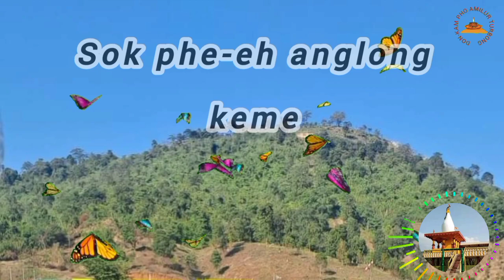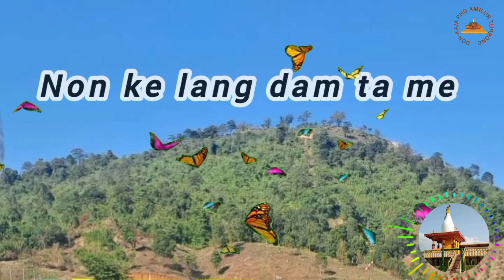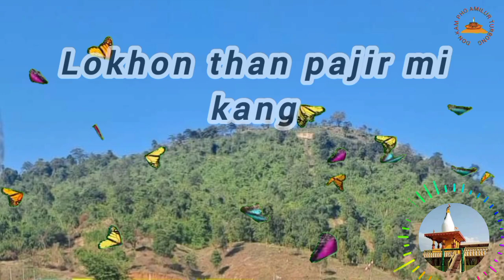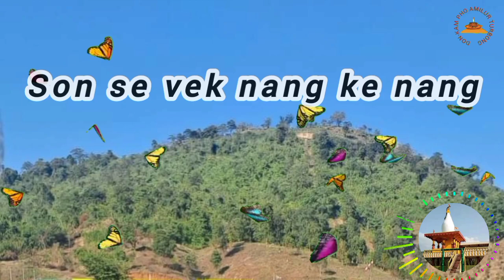sok phe-eh anglong keme lyric-trick & song (semson tisso)